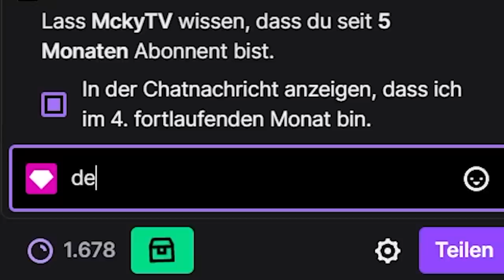MEIN ERSTER PUMMEL PARTY SOLO WIN!😍🏆 Spannende Runde mit Monte, Danny, Mcky & Willy🔥